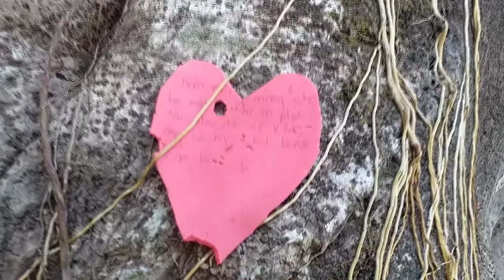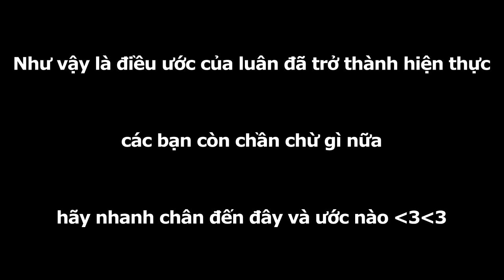Cây Đa Thiêng và Điều ƯỚc 2 tỷ Đô- Sacred old tree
Được mệnh danh là cây Si - Đa linh thiêng nhất phú yên